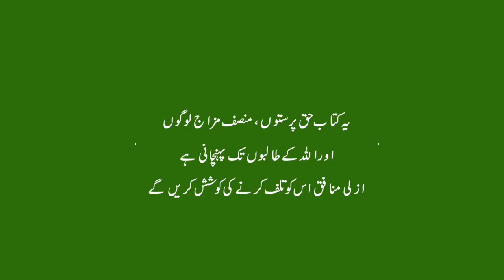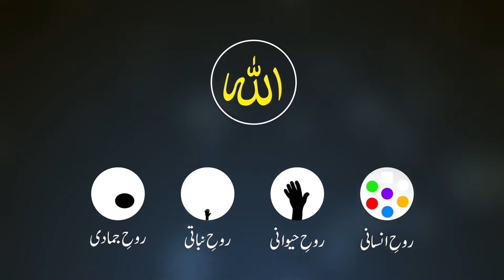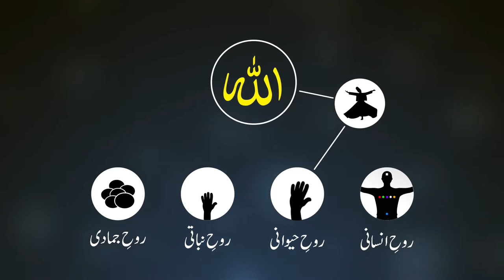Tasawuf mein ahmiyat Qalb ko hai|In Spiritualism heart is important|Riaz Ahmed Gohar Shahi